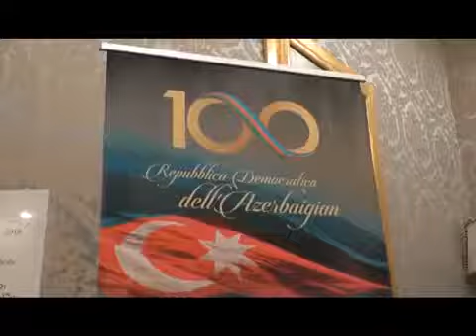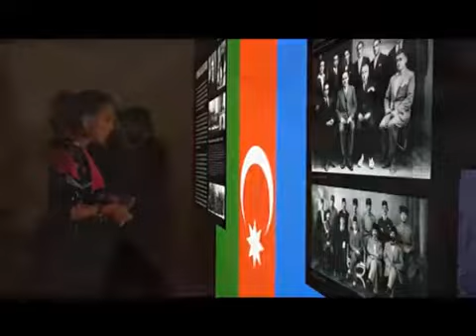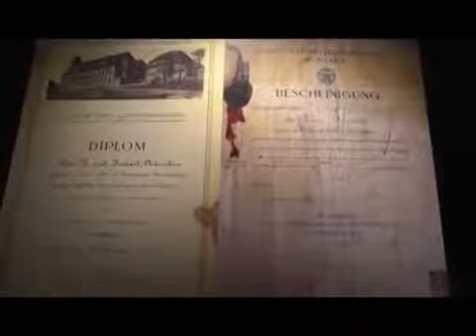Visita in Italia del Primo Vicepresidente della Repubblica dell’Azerbaigian, Mehriban Aliyeva.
Nuova Rete News - La visita in Italia del Primo Vicepresidente della Repubblica dell’Azerbaigian, Mehriban Aliyeva, 25 – 26 settembre 2018